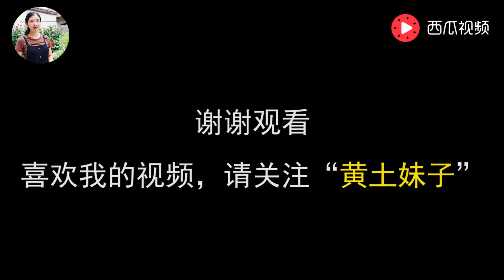农民吃饭忘记带筷子了，农村大叔就地取材，看看这双筷子怎么样